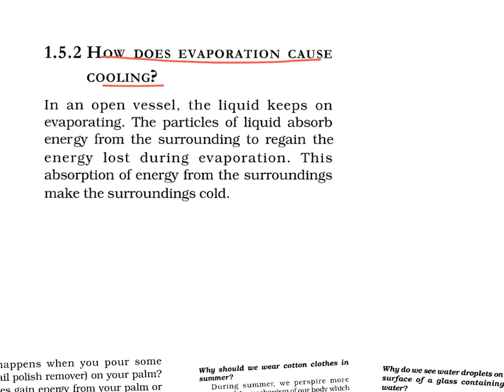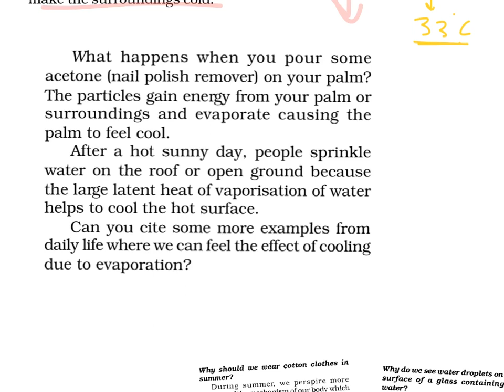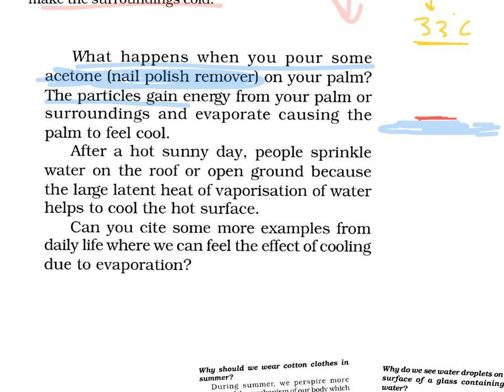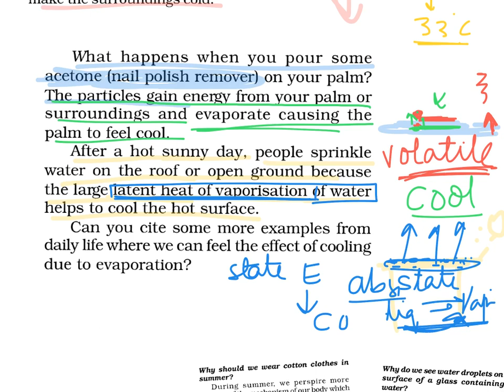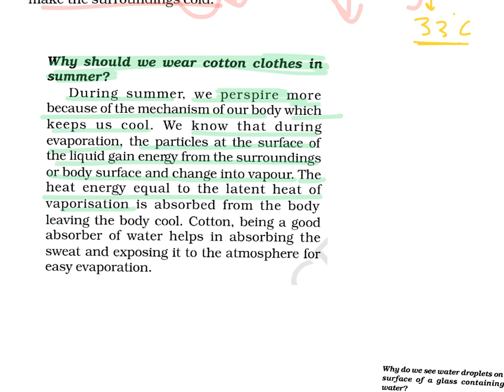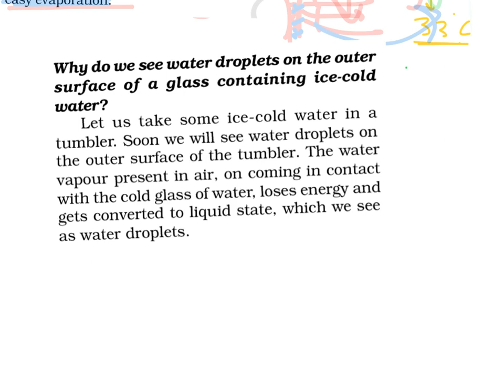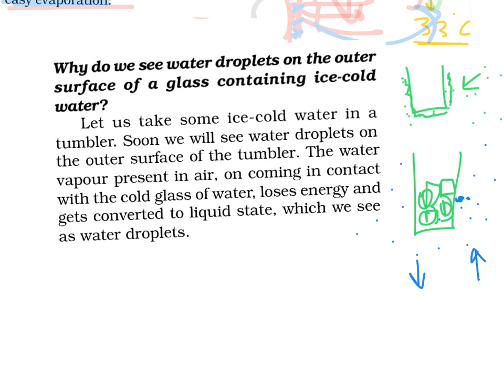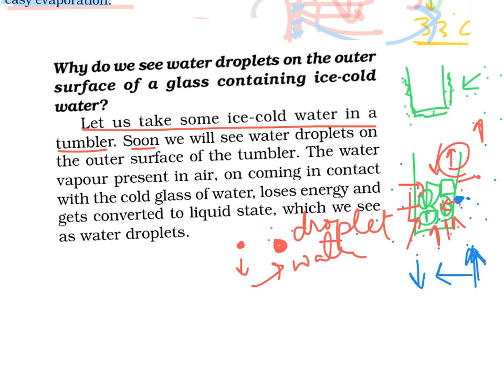Class9 chem part7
By Pooja Sharma